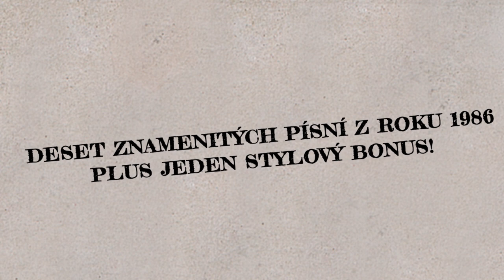Luboš Pospíšil & 5P - ...a nestřílejte na milence (upoutávka)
K zářijové sedmdesátce Luboše Pospíšila je připraveno speciální „LP pro LP“. Navíc právě před 35 lety bylo toto mimořádně kvalitní, soudržné, úspěšné, dnes už vpravdě legendární album dotočeno. S tehdy čerstvě obměněnou sestavou kapely 5P vzniklo deset nahrávek s hudbou L. Pospíšila, O. Petřiny, P. Skoumala a B. Zatloukala a texty L. Kantora, P. Šruta i O. Petřiny. Bylo to opravdu skvělé spojení, když řada skladeb se nenápadně stala nápadnými hity s dlouhou výdrží, viz třeba Balada o několika papírovejch čertech, Soukromá cesta do Nikam, Marilyn, Goodbye, Píši vám, Karino nebo Dvě tváře: Jekyll a Hyde. Té poslední se nyní dostalo cti být bonusově uvedena na tomto LP dvakrát, když Luboš P. na závěr doplnil její vítaně odlišnou variantu z roku 2002. Původní obal sám po sobě revitalizoval grafik Karel Haloun, a to při využití série fotek Jaroslava Prokopa. Ty, ale také komplet písňových textů a Pospíšilovo letošní ohlédnutí, najdete v aktuálním zabalení. Vnitřní sáček skrývá vinyl o hmotnosti 180 gramů, nabízející nový remastering písniček s kouzlem melodické originality a textové neprvoplánovosti v podání šlapající kapely a hostujícího klávesisty Petra Skoumala. To vše jako ideální kombinace pro jedinečně důvěryhodný hlas. Znamenité poslouchání, právě v obnovené vinylové podobě poskytující maximum hudební i zvukové pohody.

Tracklist:
Balada o několika papírovejch čertech / Soukromá cesta do Nikam / Kuřata v igelitu / Muzeum figurín / Marylin, Goodbye / Groteska / Píši Vám, Karino / Příliv / Dvě tváře: Jekyll a Hyde / Banální příběh o klíči
BONUS Dvě tváře: Jekyll a Hyde (2002)